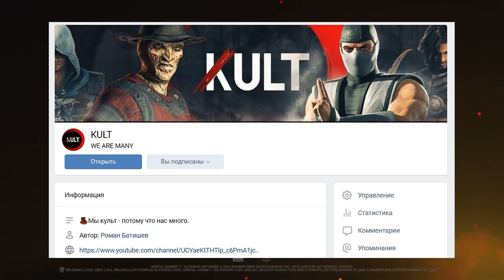Mortal Kombat Ultimate - Последний Kombat Pack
Что же, как я и сказал в видео - хочется верить, что это не конец. Netherrealm уже ни раз нас удивляли, быть может смогут еще?